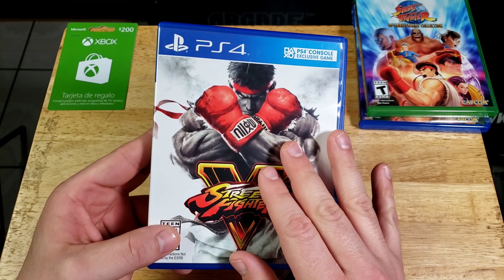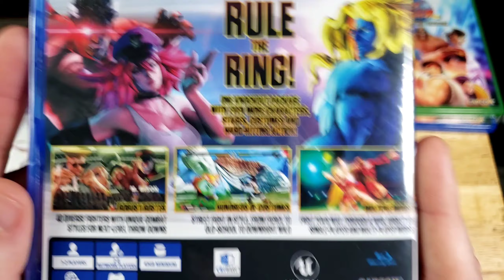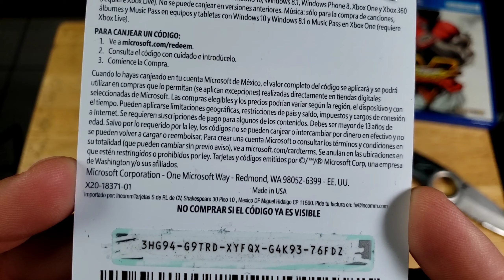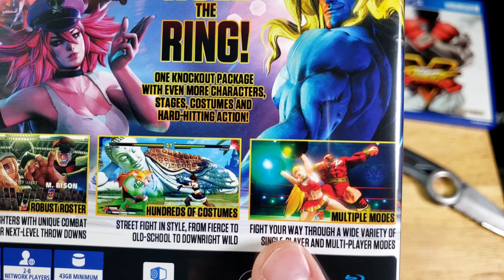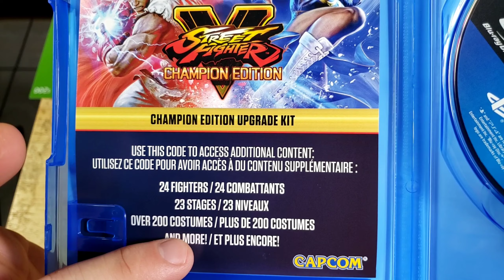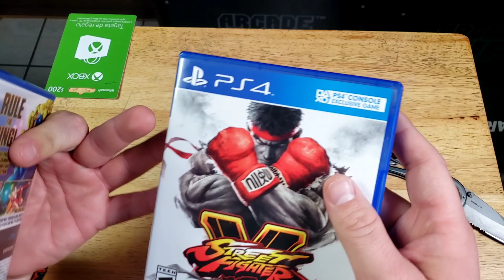Unboxing -STREET FIGHTER V CHAMPION EDITION- PS4